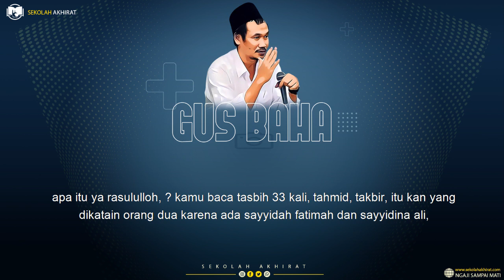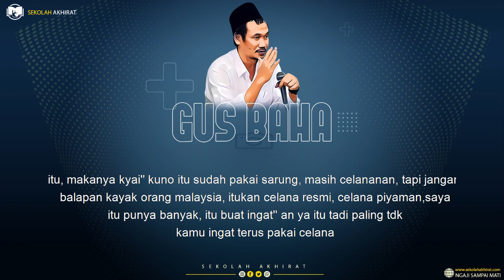Gus Baha : Kondisi Paling Berbahaya Ketika Akan Tidur